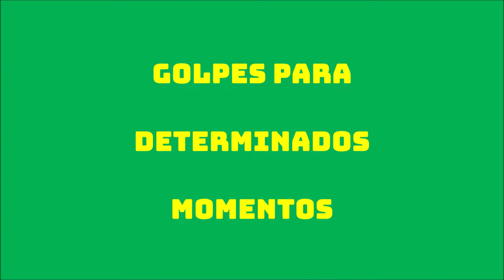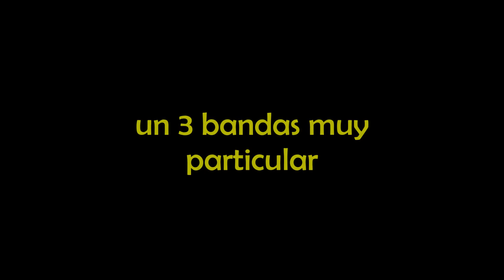GOLPES PARA CIERTOS MOMENTOS 1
Algunoe de estos golpes pueden ser utilizados en ciertos momentos de las partidas (así lo veo yo)